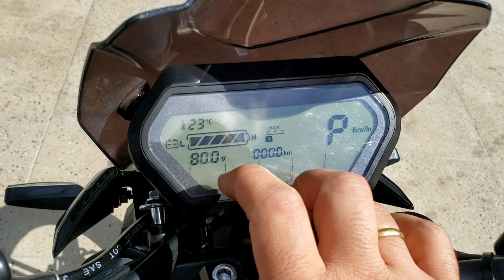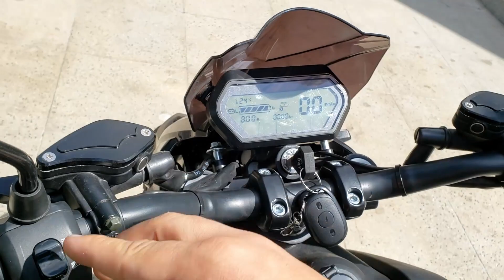LANÇAMENTO - Saiba tudo sobre a Watts W125 Moto 100% elétrica ! Será que é melhor que Voltz EVS ?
Watts apresenta nossa primeira moto elétrica E-125, uma moto elétrica equivalente a 125cc, destinada a mover-se pela cidade e fora dela com total liberdade, sem emissão de CO2 e ruídos.

A Watts E-125 é a moto elétrica com maior autonomia do mercado, com opção de 2 baterias de lítio de 72V e 35ah, totalmente removíveis e independentes, na qual atinge uma autonomia de até 150km e uma velocidade final de até 100km/h.

Equipada com todos os itens de segurança, homologada no Detran, carregador USD, painel LCD, farol de Led, suporta até 160kgs e pode ser utilizado na chuva.